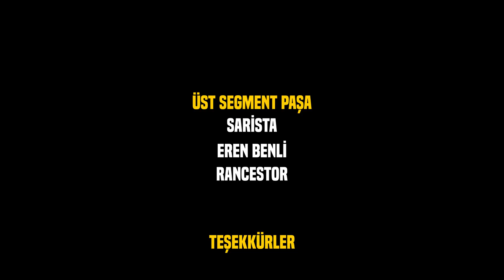ASKERE GİTTİM!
Evet arkadaşlar bu videonun yayınlandığı tarihlerde ben askerde olacağım. Bu süreçte haftalık videolar düzenli gelmeye devam edecek ama ben yorumlarınızı göremeyeceğim. Aynı şekilde Instagram story vb. aktivitelere de dahil olamıyor olacağım :D Ben askerdeyken yayınlanmaya hazır Paris ve Amsterdam videoları var. Bir aksilik olmadan geri dönebilirsem yeni videolarla devam edicez umarım hayatımıza :D Şimdilik kendinize iyi bakın, arayı açmayalım mutlaka görüşelim :D